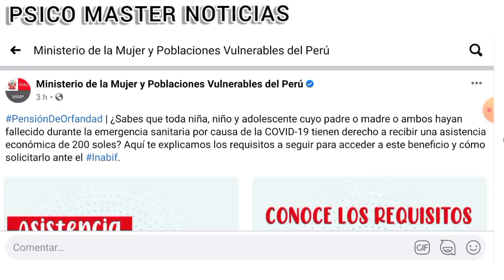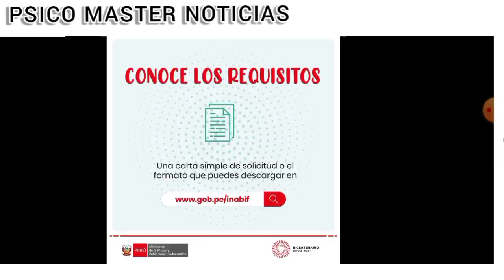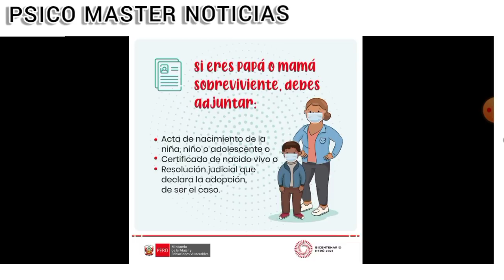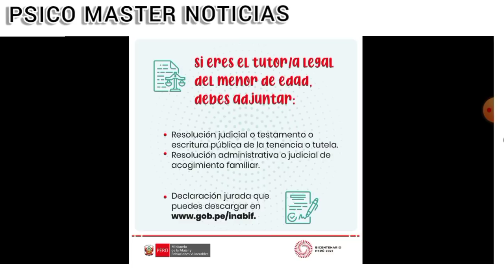¡Urgente! Ya puedes Inscribirte para Recibir el Bono de S/200 soles mensualmente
*No hay Link de Inscripción ojo.
* Deberán descarga la solicitud para enviarlo a través de mesa de parte virtual del Inabif.
2) Una ves que descargan y llenan su solicitud y adjunta su requisito de dr padre sobreviviente o tutor deben enviarlo por mesa de parte virtual al siguiente correo:
3) mayor información y si tienen problemas con algún requisito pueden solicitar ayuda al siguiente correo: